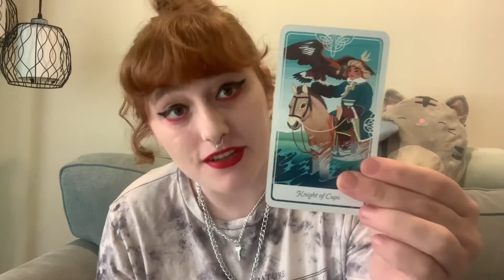How to Read Tarot Cards for Beginners (BEST Method)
Do you want to learn Tarot cards and do tarot readings, but aren’t getting the hang of it? Today I’m going to show you the best and easiest way to learn Tarot for beginners. Tarot readings can be daunting when you are first starting out, but I promise it doesn’t have to be hard or tedious.

My Recommended Decks:

The Rider Waite Tarot Deck (Most commonly used)
Rainbow holographic deck
Beginner-Friendly Deck
Tarot Deck of the Divine (used in this video)